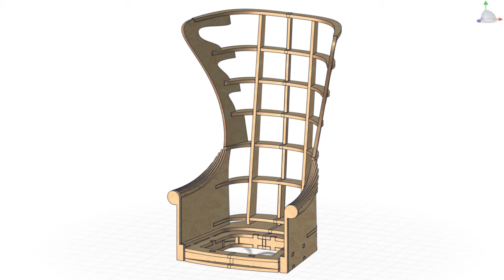Designing a Royal Chair made of plywood with cutting the frame on a CNC machine.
Gentlemen of furniture makers, in the modern world, in order to at least stand still, you need to run forward.
Make your furniture high quality, fast, economical, starting with a furniture frame designed for CNC cutting.
The technology has been tested in production and has shown excellent results. Assembling such a frame turns from work to pleasure and saves a lot of time and effort. The quality and sophistication of these frames greatly simplifies the subsequent work of the upholsterer.
This technology will bring your production to a new level of quality, competitiveness, richness of assortment and uniqueness of design.